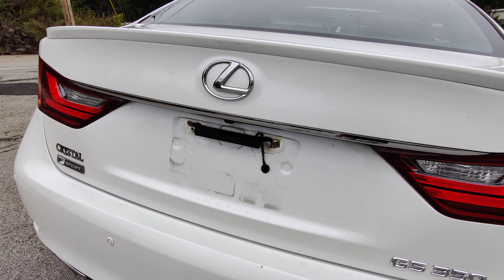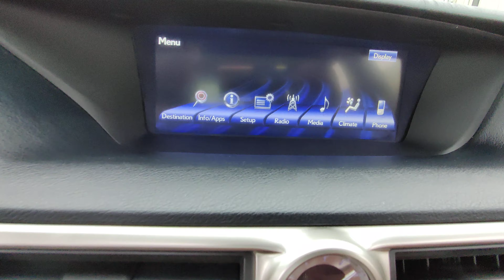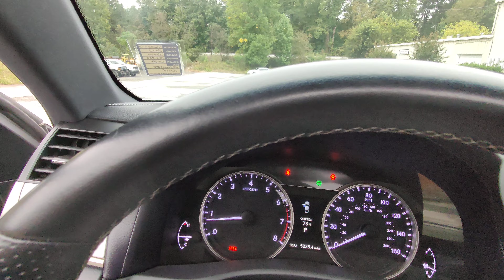2013 Lexus GS F-Sport White on Red